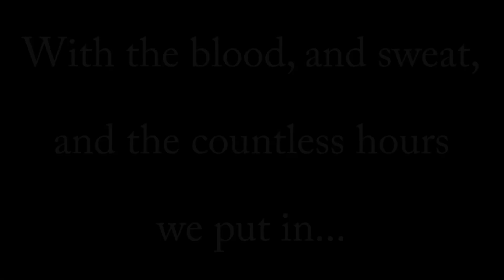ER Football Promo 2016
Short Montage to hype the 2016 spring game.  Footage shot by ER football staff, video edited by Anthony Cangemillo.